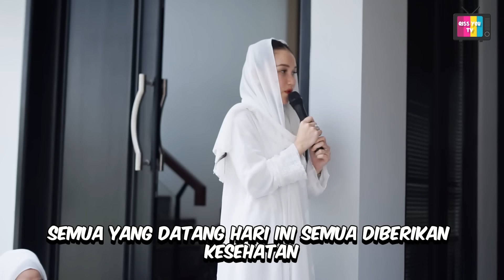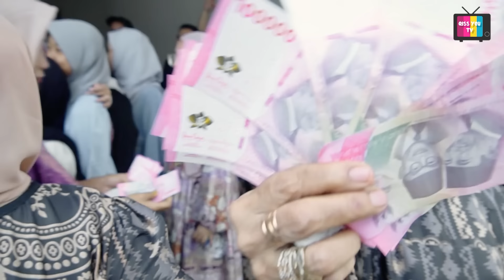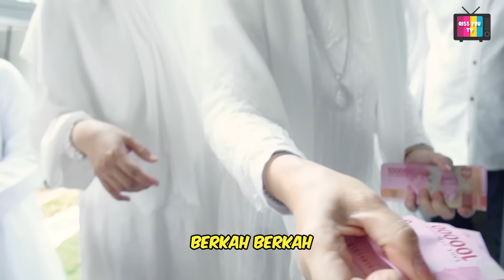SYUKURAN RUMAH BARU AYU TING TING!!!